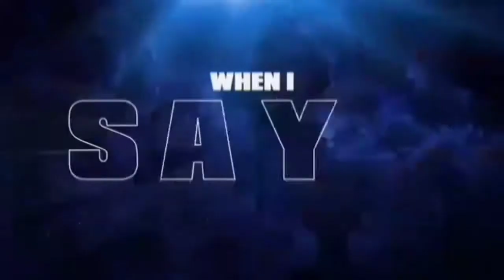[AMV] Good To Be Bad (Required by Alyssa Spears)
On Aug 3, after Alyssa Cipher & Rob's Wedding there was a video request from Alyssa on July 9 (4 months ago) was a request of "The Descendants 3: Good To Be Bad" by Alyssa Spears. And I been working on these ever since, sorry this took like 2 or 3 months on this project since I been in school and working on other videos & upcoming schedules. I hope you enjoy it; Everyone😊

Cast
Alyssa Cipher: Mal
Natalie The Hedgehog: Evie
Black Hat: Jay
Dr Flug: Carlos
(Cast by Alyssa Spears)

R.I.P Cameron Boyce 😟😢😔🙁 I love and miss you but you will always be in my heart♡